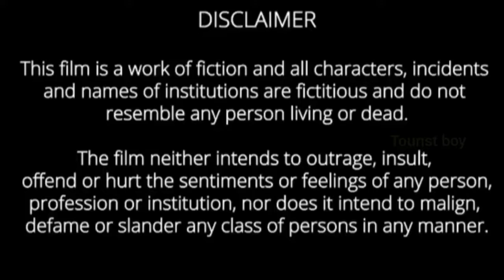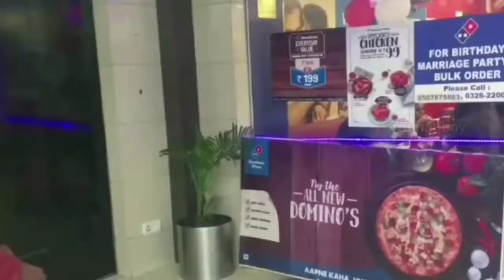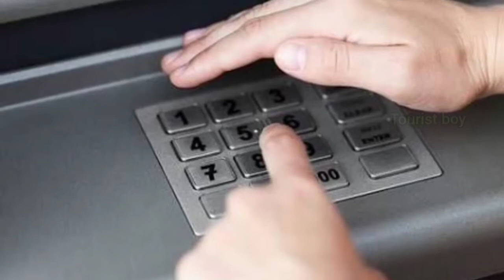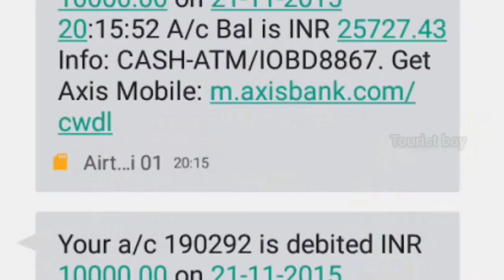झारखंड_का_जामताड़ा_जिला Cyber_Crime_ATM.Sabka_Number_Ayega(720p).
झारखंड का जामताड़ा जिला साइबर क्राइम का हब बन गया है । देश की ज्यादातर घटनाएं यहीं होती हैं । यहां के अपराधी फर्जी नंबर से लोगों को बैंक कर्मचारी बन कर फोन करते हैं । फोन पर कहते हैं कि उनका एटीएम ब्लॉक हो गया है , अनब्लॉक करने के लिए वे सीवीवी , कार्ड नंबर व एटीएम पिन मांग लेते हैं । इसके बाद वे महंगे सामान खरीद कर उसे सस्ते दामों में बेच देते हैं ।

लगभग हजार बंद मामले दर्ज किए गए और 500+ अपराधी गिरफ्तार किए गए।  ऐसे कई छात्र हैं जो एक अच्छी सम्मानित नौकरी हासिल करते हैं, इस सूची में जोड़ने के लिए 1000+ अधिक छात्र हैं।  कर्माटार का एक सकारात्मक पक्ष भी है।

यह घटना झारखंड के जामताड़ा जिले के कर्मांटार गांव की है।
सावधान रहें सर्तक रहे

Thanks.